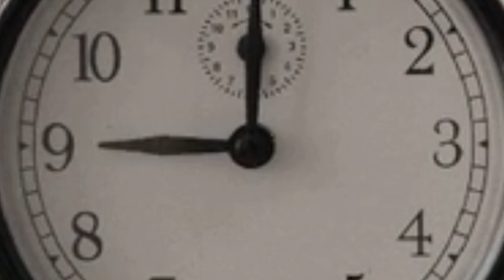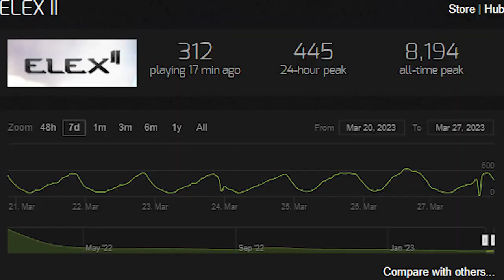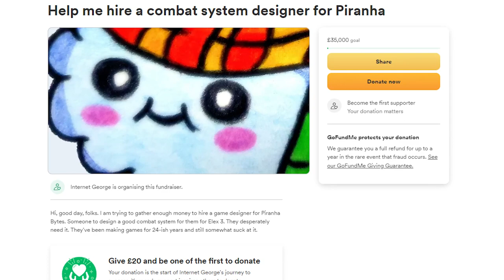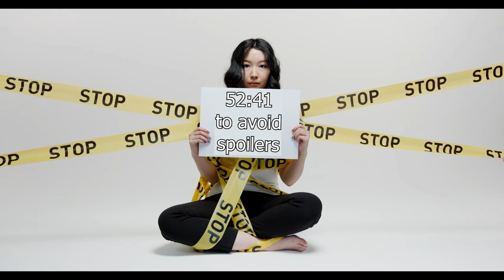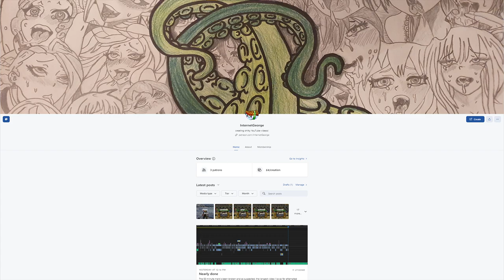Elex 2 - A Piranha Bytes Story: Part II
Part two of the highly popular (albeit awful) video on Piranha Bytes and their games. Did they improve anything from elex ? Have they gone back to their roots with gothic2 Or is the butchering in full motion risen2darkwaters style? Let's find out!

Lots of other stuff I am in no way entitled to, but hey, what you gonna do? Such is life!

0:00 Intro
1:00 Backstory
2:47 Preface (release, player count, mods)
6:46 Story
20:32 Gameplay - exploration
22:19 Calaan's Light run
24:00 Gameplay - jetpack
26:55 Gameplay - combat system
35:59 Gameplay - crafting
37:27 Gameplay - armour progression
38:02 Enemies
38:59 Factions
42:47 Quests & companions
53:07 Companions
55:46 Graphics
56:52 Animations
58:02 Sound design
1:01:08 Performance
1:02:08 Final thoughts
1:04:02 Conclusion
1:05:15 Outro